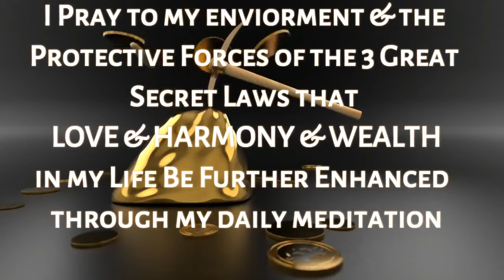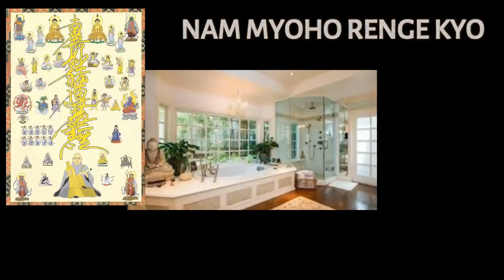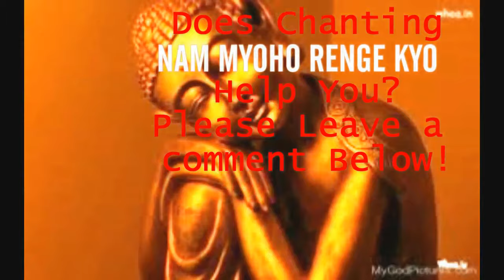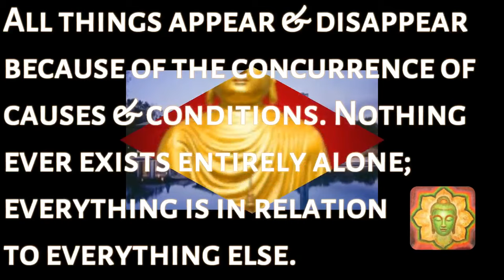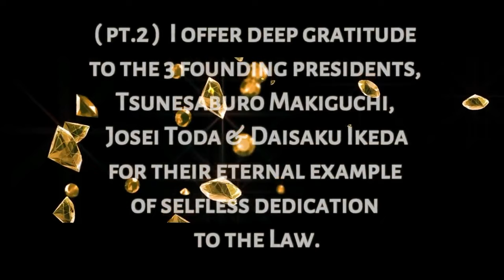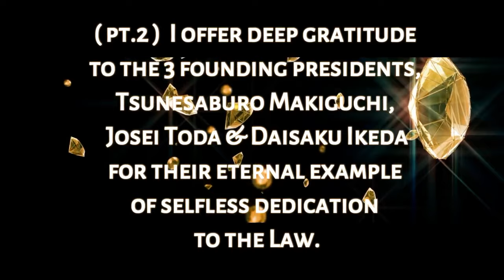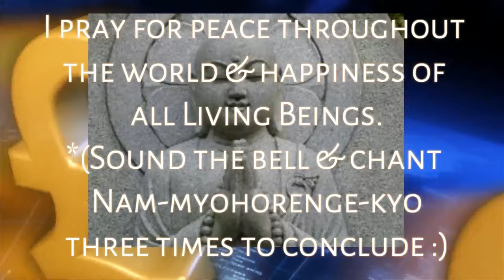WARNING! 10 min MIRACLE MONEY MANTRA 200% FAST NAM MYOHO RENGE KYO VISUALIZE WEALTH HEA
Try This If Wish to Attract Wealth of Every Kind into Your Life More Quickly & Easily?  Practice
Daily Visualization Meditations Using 200% Fastest Wealth Meditation! All results mentioned are not typical. Do not infer that any examples are promises or guarantees of results. Let's Discuss! ~ The Law of Attraction is the belief that positive or negative thoughts bring positive or negative experiences into a person's life. The belief is based on the ideas that people and their thoughts are made from "pure energy", and that a process of like energy attracting like energy exists through which a person can improve their health, wealth, and personal relationships.

Advocates generally combine cognitive reframing techniques with affirmations and creative visualization to replace limiting or self-destructive ("negative") thoughts with more empowered, adaptive ("positive") thoughts. A key component of the philosophy is the idea that in order to effectively change one's negative thinking patterns, one must also "feel" (through creative visualization) that the desired changes have already occurred. This combination of positive thought and positive emotion is believed to allow one to attract positive experiences and opportunities by achieving resonance with the proposed energetic law.

The Law of Attraction has no scientific basis and has been dubbed a pseudoscience. A number of researchers have criticized the misuse of scientific concepts by its proponents